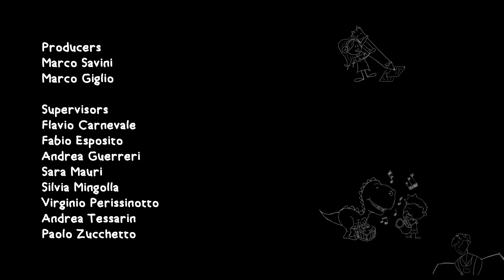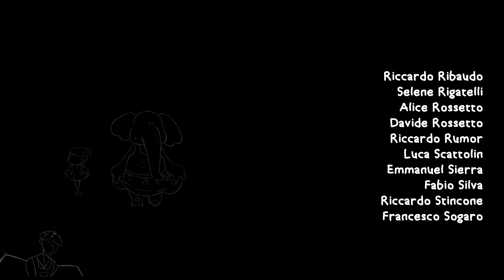La Bottega degli Amici Immaginari (Only Music)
PREMIO MERCURIO D'ARGENTO
"quando la composizione musicale diventa emozione"

File video completo con commento musicale originale.